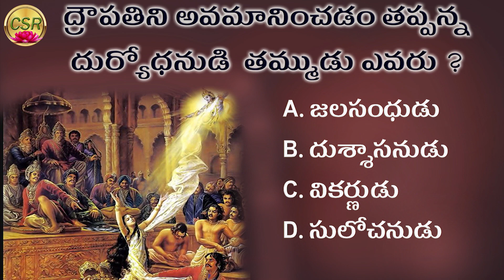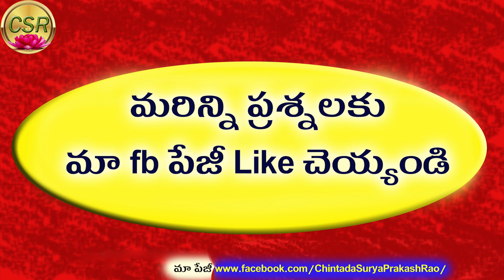హిందూ విజ్ఞానం మీకు ఇది తెలుసా? పురాణం Quiz !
Quiz for your knowledge in Hindu Mythology - Give the last question answer in comments

devotional, hindu, hindu devotional